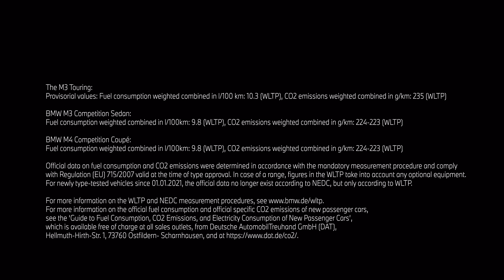WE ARE M - THE M3 Touring – Ignition On.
A dream comes true: for the first time in its history, BMW M’s model range will be complemented by a BMW M3 Touring. This is the third episode of the BMW M3 Touring story, which takes us from the development process to the ultimate endurance test on the Nordschleife.
BMW M3 Touring Provisorial values: Fuel consumption weighted combined in l/100km: 10.3 (WLTP), CO2 emissions weighted combined in g/km: 235 (WLTP)
BMW M3 Competition Sedan: Fuel consumption weighted combined in l/100km: 9.8 (WLTP), CO2 emissions weighted combined in g/km: 224-223 (WLTP)
BMW M4 Competition Coupé: Fuel consumption weighted combined in l/100km: 9.8 (WLTP), CO2 emissions weighted combined in g/km: 224-223 (WLTP)

Official data on fuel consumption and CO2 emissions were determined in accordance with the mandatory measurement procedure and comply with Regulation (EU) 715/2007 valid at the time of type approval. In case of a range, figures in the WLTP take into account any optional equipment. For newly type-tested vehicles since 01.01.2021, the official data no longer exist according to NEDC, but only according to WLTP. For more information on the WLTP and NEDC measurement procedures,

For more information on the official fuel consumption and official specific CO2 emissions of new passenger cars, see the ‘Guide to Fuel Consumption, CO2 Emissions, and Electricity Consumption of New Passenger Cars’, which is available free of charge at all sales outlets, from Deutsche AutomobilTreuhand GmbH (DAT), Hellmuth-Hirth-Str.